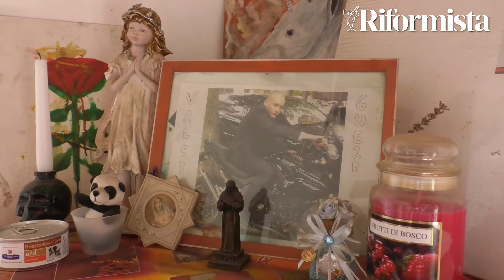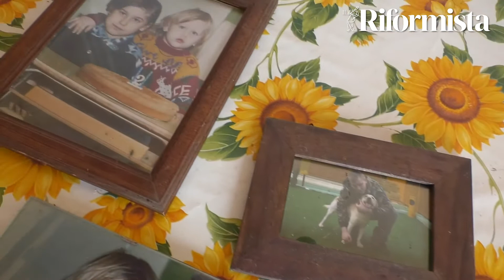"Mio figlio Valerio è stato soppresso dalle istituzioni, ora chi ha sbagliato paghi"